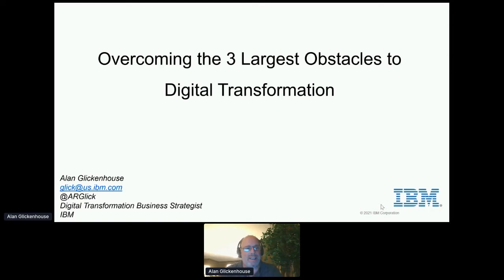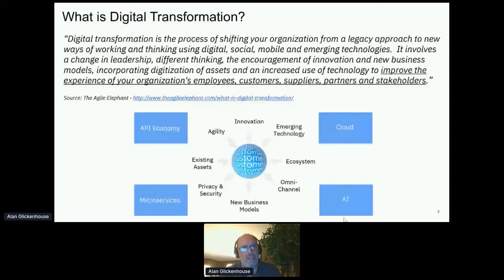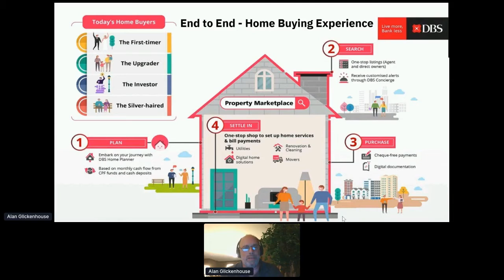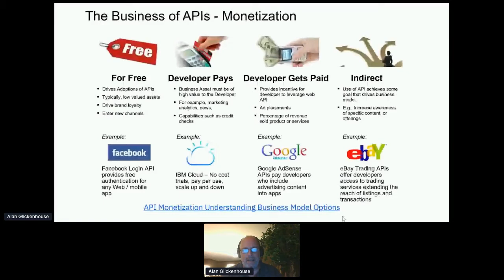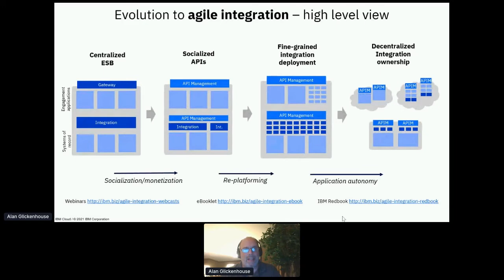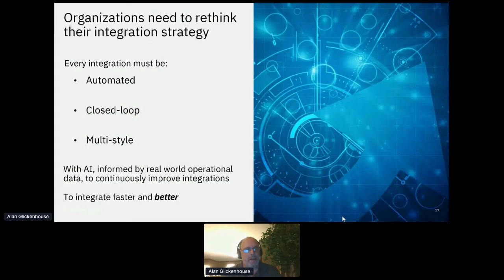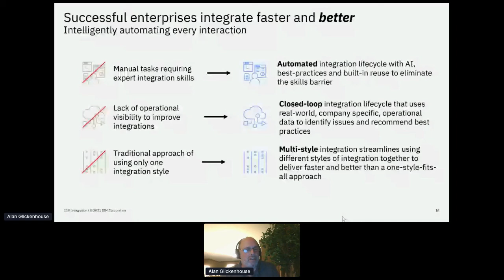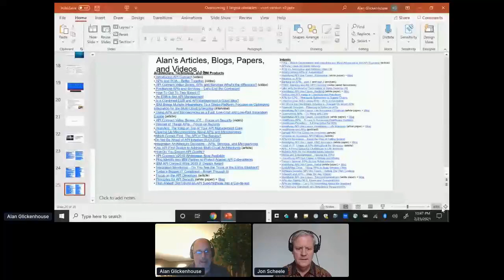Apidays LIVE Jakarta 2021 - Overcoming the 3 largest obstacles to digital transformation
Overcoming the 3 largest obstacles to digital transformation
Alan Glickenhouse